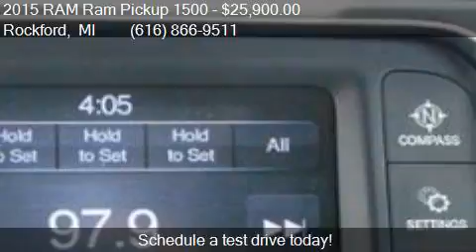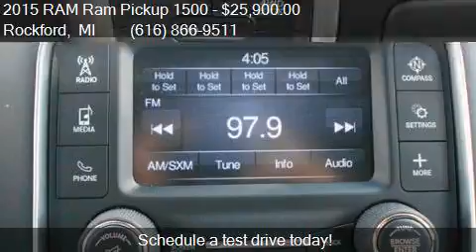2015 RAM Ram Pickup 1500 4WD Quad Cab 140.5 Tradesman for sa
This 2015 RAM Ram Pickup 1500 4WD Quad Cab 140.5 Tradesman is for sale in Rockford, MI 49341 at Ed Koehn Chevrolet.

Engine: 3.6L V6
Transmission: Automatic 8-Speed
Color: Blue Streak Pearlcoat
Mileage: 9528
Contact Ed Koehn Chevrolet 4650 14 Mile Road NE Rockford, MI 49341 to test drive this 2015 RAM Ram Pickup 1500 4WD Quad Cab 140.5 Tradesman today.